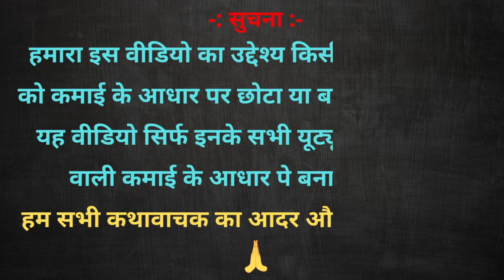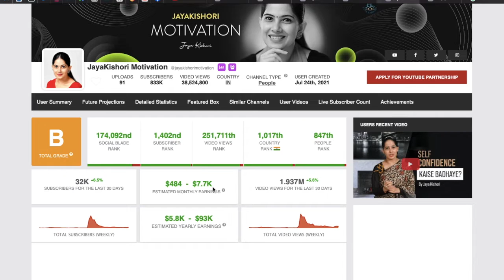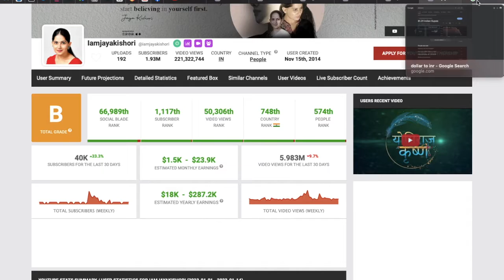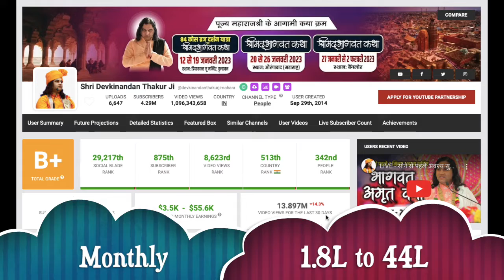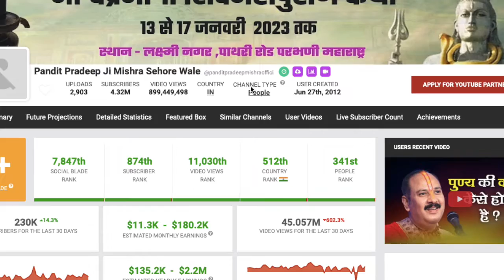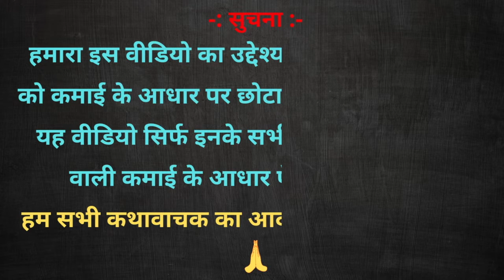भारत के सर्वश्रेष्ठ अंतरराष्ट्रीय कथावाचक की कमाई आप के होश उड़ा देंगे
श्रीमद् भागवत कथा ॥ पूज्य जयाकिशोरी,जया किशोरी,जया किशोरी जी,जया किशोरीजी,जया किशोरी भजन,जया किशोरी पति,जया किशोरी शादी,जया किशोरी के भजन,जया किशोरी के पति,जया किशोरी जी भजन,जया किशोरीजी जीवन,जया किशोरी की शादी,जया किशोरीजी हसबैंड,जया किशोरी जी की शादी,उद्धव संवाद जया किशोरी जी,जया किशोरी जी के बॉडीगार्ड,जया किशोरी का सबसे मधुर भजन,जया किशोरी के नॉनस्टॉप भजन,जया किशोरी जी का खूबसूरत भजन,जया किशोरी जी की शादी की शर्त,कब होगी जया किशोरी जी की शादी,श्री अनिरुद्घाचार्य महाराज जी,अनिरुद्धआचार्य जी लाइव कथा,श्री अनिरुद्घाचार्य जी महाराज,अनिरुद्धआचार्य जी,भगवान।श्री अनिरुद्घाचार्य जी महाराज,श्री अनिरुद्घाचार्य महाराज जी# short#,श्रीअनिरुद्घाचार्य महाराज जी,अनिरुद्ध आचार्य जी लाइव कथा,अनिरुद्ध आचार्य की लाइव कथा,दमोह समाचार,दिव्य दरबार,संतान पल रहा हो तो क्या करना चाहिए,बागेश्वर धाम दिव्य दरबार,गर्भ संस्कार का ज्ञान विज्ञान,मनुष्य की जिंदगी बदल देता है कथा का सार,वृंदावन,वृंदावन परिक्रमा,भक्तों के लिए सन्देश,किसकी गलती है और क्यों,जानिए 7 बेहतरीन टिप्स,बेटी का ससुराल में दुखी होना,लड़की ठाकुर जी महाराज से भीड़ गई,सच्चे भक्त की क्या पहचान है जानिए,बीच पंडाल में एक लड़की ठाकुर जी महाराज से भीड़,स्त्री को कभी अकेले ऐसे तीन जगह कभी नहीं छोड़ना,हर वक्त रहता है नाक पर गुस्सा तो आजमाएं यह गुप्त मंत्र,महाराज जी ने गुस्से में गुरु मां से ऐसा क्या कह दिया जिसे सुनकर गुरु मां हुई नाराज,बागेश्वर धाम सरकार,श्री बागेश्वर धाम सरकार,बागेश्वर धाम बालाजी,बागेश्वर धाम,बागेश्वर,बागेश्वर धाम सरकार दर्शन,प्रात काल कर बागेश्वर धाम सरकार दर्शन,दिव्य दरबार,लड़की दरबार में कोई प्रश्न नहीं लेकर आयी,प्रेत-बाधा दरबार,अच्छे जॉब का मिला आशीर्वाद,जैसा विचार करेंगे वैसा बनेंगे,बालक मणि को बताया साधुजी सीताराम का रहस्य,dhirendra krishna ji maharaj,dhirendra krishna shastri,bageshwar dham sarkar,bageshwar dham balaji,bageshwar dham ki video

Topic Coverd 👇
पंडित प्रदीप मिश्रा जी के उपाय, Pandit pradeep mishra ji sehore wale, Shiv mahapuran ke upay, श्रीशिवायनमस्तूभ्यम, कुबेरेश्वर, शिवपुराण, महादेव, केदारनाथ, कुबेरेश्वर, पंडितजीकेउपाय, शिवमहापुराण, Shivaholic Garima,Dharm Ki Baate,The Natural Planet,Shivpuran Ke Upay,Pandit Pradeep Mishra ji के उपाय,Shiv Puja Upay,Vitthlesh Seva Samiti Sehore,Pradeep Ji Mishra Ke Video,विशेष उपाय pradeep mishra ji.Vastu Facts,शिव के भक्त,Pandit Pradeep Ji Mishra Sehore Wale
aaj ka upay, पंडित प्रदीप जी मिश्रा की आज की लाइव कथा, पंडित प्रदीप मिश्रा जी के उपाय बताएं, PanditpradeepMishraJiSehoreWale, PanditPradeepJi, ShivMahapuranKeAchukUpay, पंडित प्रदीप मिश्रा आज का उपाय
top 10 katha vachak in india,
top 5 katha vachak 2022,
कथावाचक की कमाई,
jaya kishori ki katha
top 5 katha vachak 2023,
Top katha vachak in india

Channel Admin: Rahul Kumar
Voice Over By: Rahul Kumar
Video Editing By: Rahul Kumar